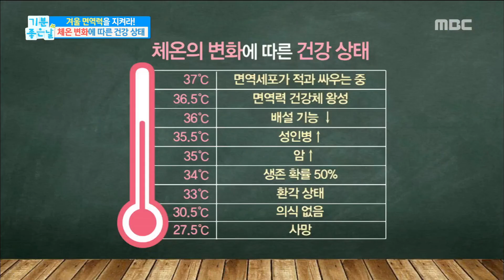[Happyday]Attention to temperature changes! 체온 변화에 주의 하라![기분 좋은 날] 20171219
Attention to temperature changes! 체온 변화에 주의  하라!